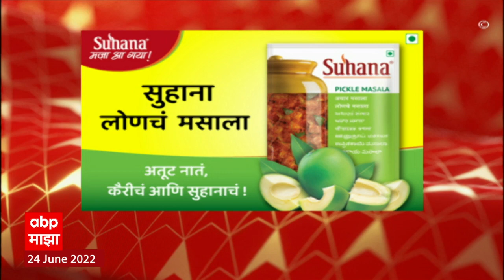ABP Majha Marathi News Headlines 11 PM TOP Headlines 24 June 2022